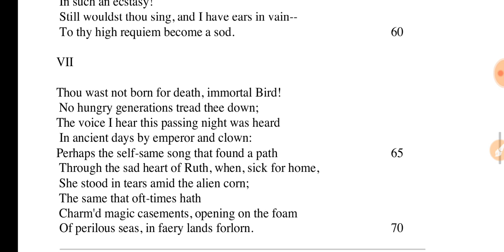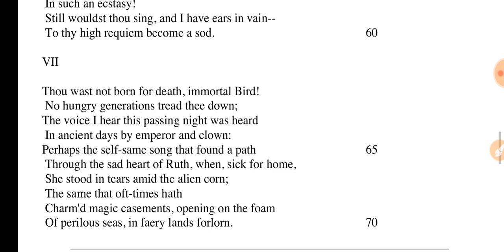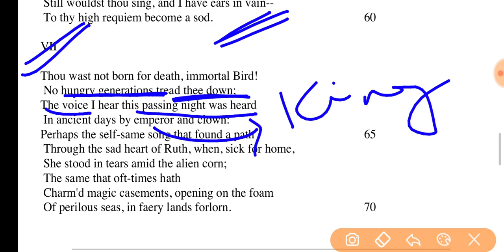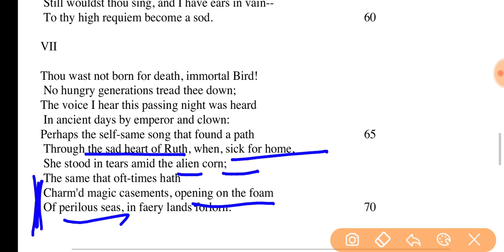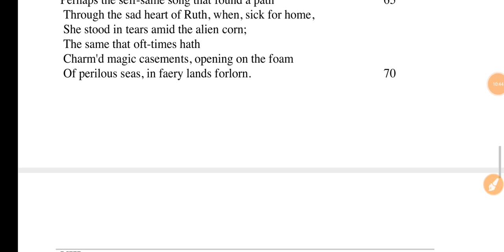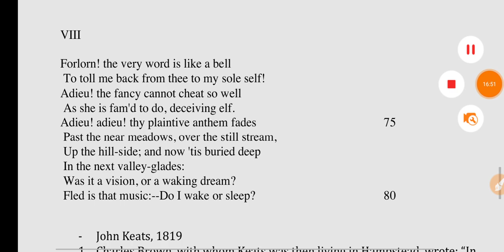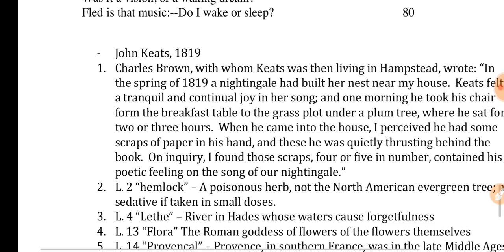Ode to A Nightingale Part 3 - Line by Line Analysis in Bengali I Ode to A Nightingale by John Keats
Ode to A Nightingale  Part 3- Line by Line Analysis in Bengali I Ode to A Nightingale by John Keats I WBSSC SLST English

This video is about text analysis of Ode to A Nightingale by John Keats.
In this video John Keats' poem Ode to A Nightingale is analysed properly.
Hope you like it and ot will be helpful for you.